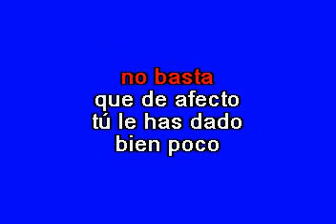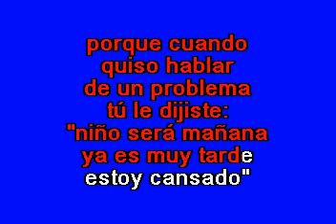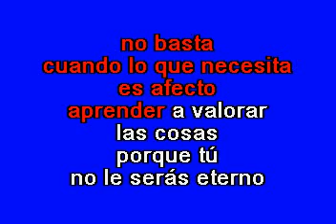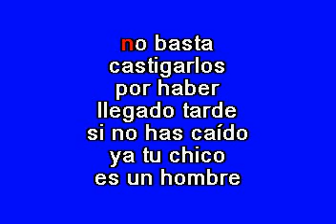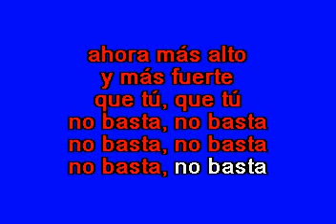FRANCO DE VITA NO BASTA KARAOKE